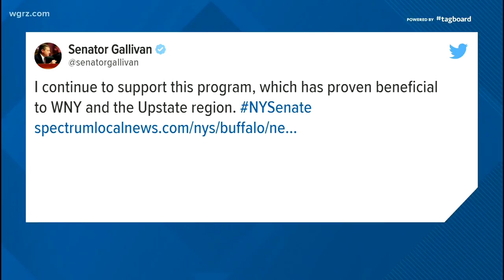Ortt Wants End To State Film Tax Credit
Ortt sy money could be better-spent elsewhere